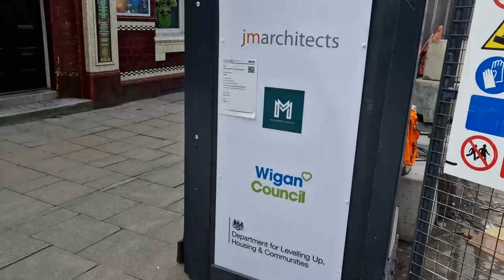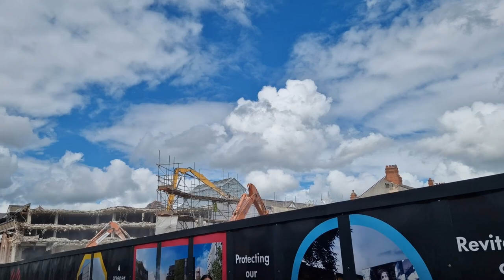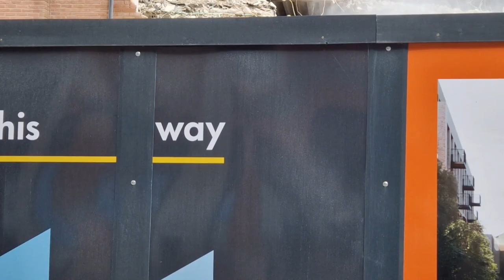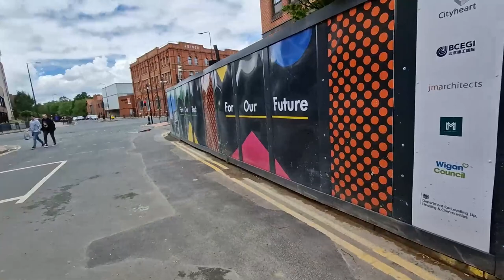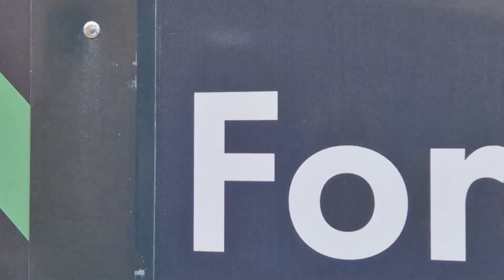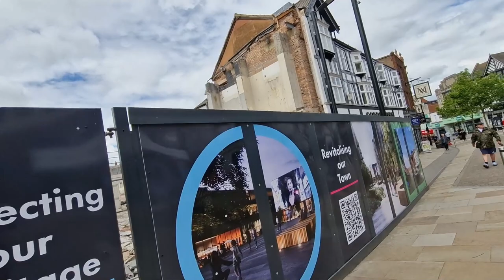Wigan Galleries Demolition Update 17/7/23